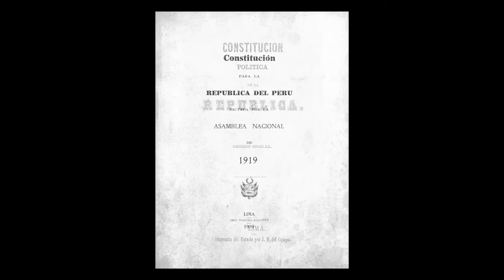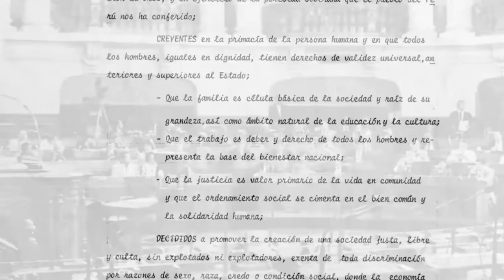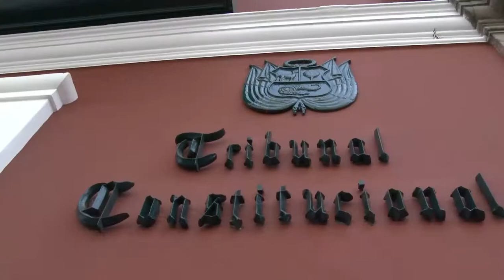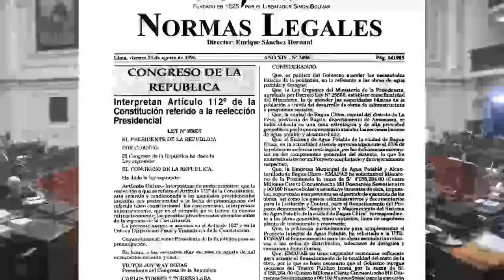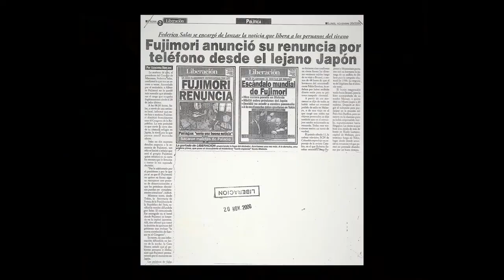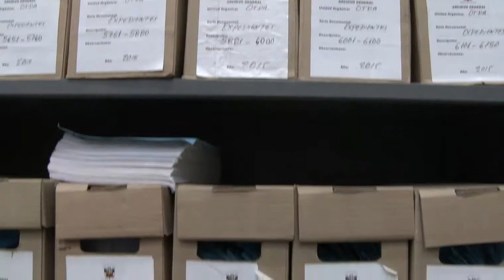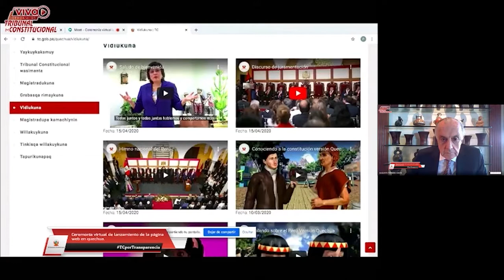Documental por los 24 años del TC